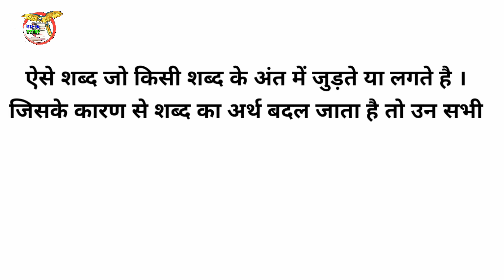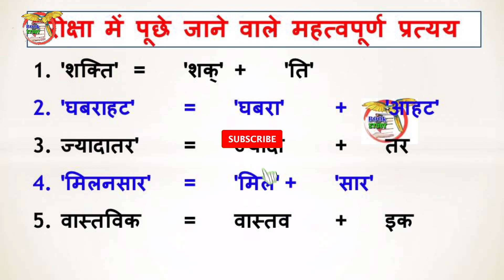पूजनीय शब्द में प्रत्यय और मूल शब्द || pujaniya shabd mein kaun sa pratyay laga hai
‌‌‌पूजनीय शब्द में प्रत्यय और मूल शब्द
 pujaniya shabd mein kaun sa pratyay laga hai

आपको बता दे की हम इस विडियो में पूजनीय शब्द के प्रत्यय के बारे में बात कर चुके है । जिसमें हमने बताया है की मुल शब्द और प्रत्यय कौनसा है ।